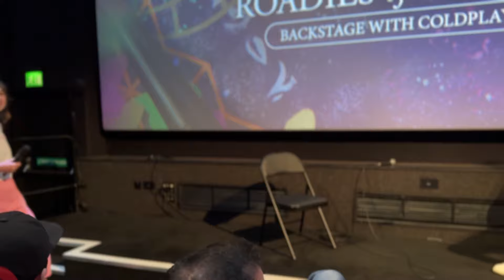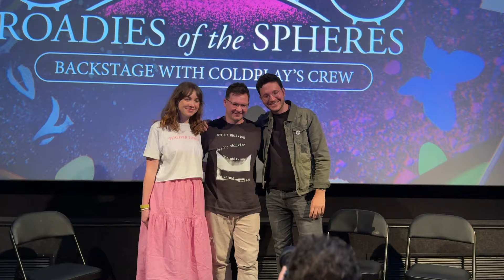ROADIES of the SPHERES: Q&A with Film Director + Cinematographer - ColdplayXtra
On May 25, our film ROADIES of the SPHERES: Backstage with Coldplay's Crew made its worldwide premiere at a major cinema in the heart of London. The premiere screening was immediately followed up with this Q&A session with the film director and cinematographer.

Host: Hannah M.V.
Film Director: Ian at ColdplayXtra